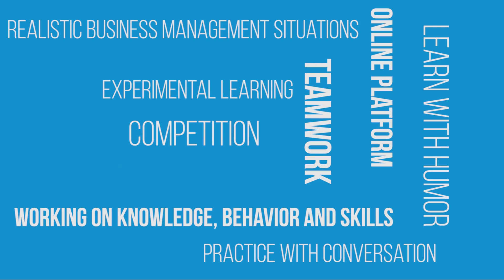Cesim Benelux Lecture Perspective EN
In this short video, a lecturer from a university of applied sciences explains from his role and perspective what simulations by Cesim do for and with the students of his university.